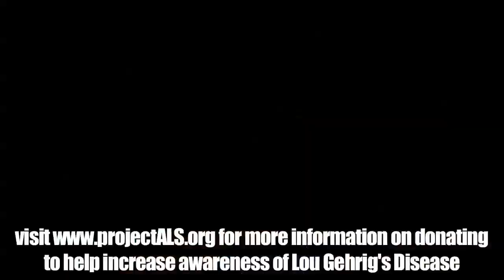Tanner Anderson does the ALS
Tanner Anderson completes the IceBucketChallenge benefitting ALS research, and donates as well. He also calls out his ex-girlfriends to do the same. Damn.

To be conscious of the draught here in LA, we used pool water from a public pool, and poured it back into the same pool. Because we are green.

Tanner on instagram: master_tanner

video by @AndyCrete